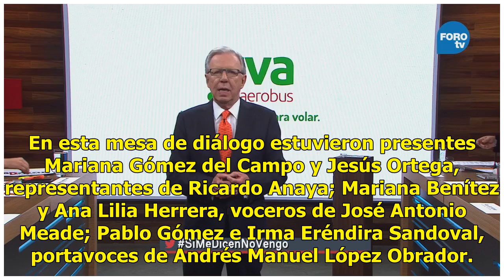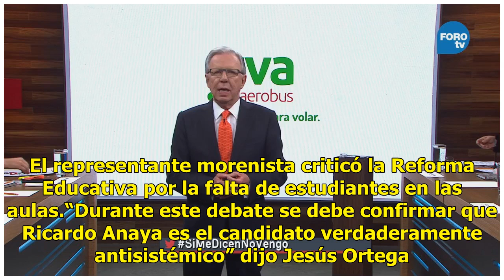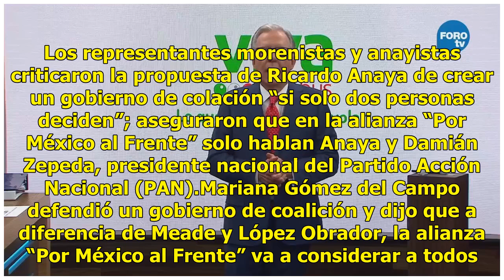Predebate presidencial en ‘Si Me Dicen No Vengo’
Los representantes de los candidatos Ricardo Anaya (Por México al Frente), José Antonio Meade (Todos por México) y Andrés Manuel López Obrador (Juntos Haremos Historia) hablaron, en “Si Me Dicen No Vengo” conducido por Joaquín López-Dóriga por FOROtv, sobre las propuestas previo al tercer debate pre...